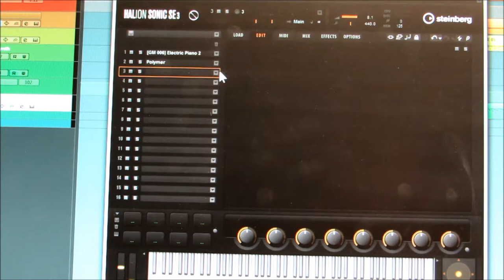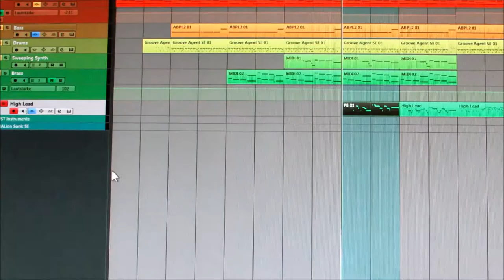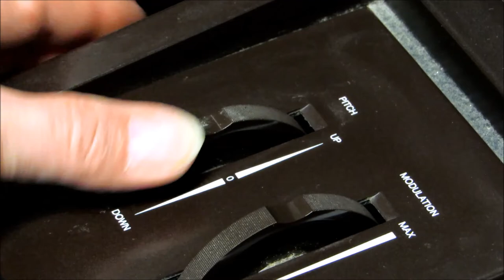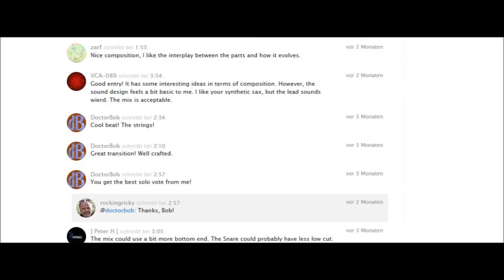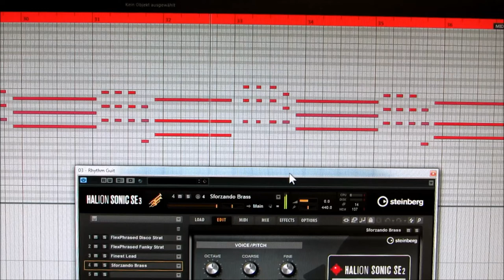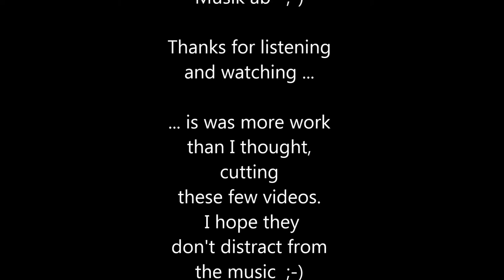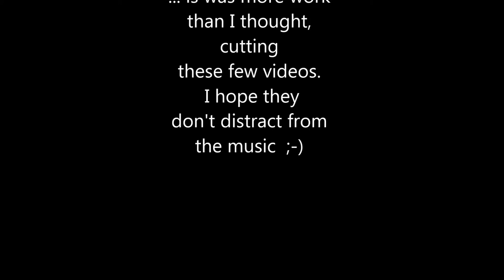Works 2018 Part 2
Hier der zweite Teil der Auswahl meiner Stücke aus dem Jahr 2018. Außer den selbst gefilmten Szenen benutzte ich Videos von . Alle Tracks wurden von mir komponiert, arrangiert und in Cubase Elements aufgenommen, gemischt usw. Zum Einsatz kamen nur Software-Instrumente, die entweder kostenlos im Netz erhältlich sind oder in Cubase implementiert sind - die Gitarre ist ein Fake ;-) Viel Spass beimZuhören!!

Here is the second part of a compilation of my musical creations in 2018. All tracks composed, arranged and mixed by myself, using Cubase Elements with serveral free or Cubase intern soft synth plugins. Please enjoy listening!